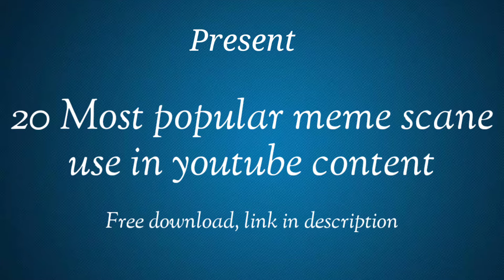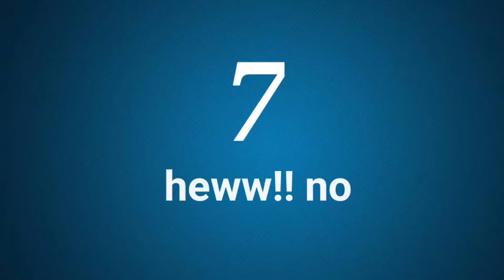Mentahan Meme Scane Terlaris Sering Dipakai Youtubers 2022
scene meme paling sering di gunakan youtube kreator ( youtuber )